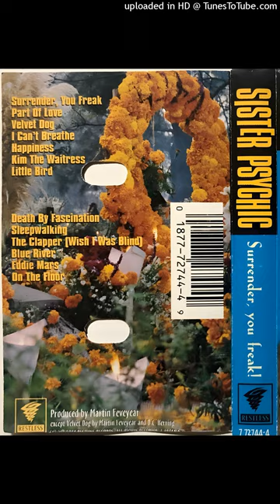Sister Psychic - Death By Fascination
the 8th track to Sister Psychic's "Surrender, you freak!"

Written by Andy Davenhall